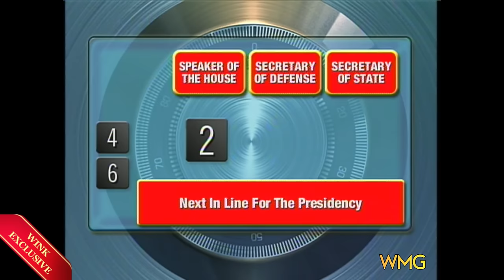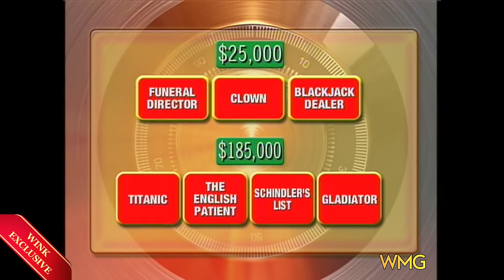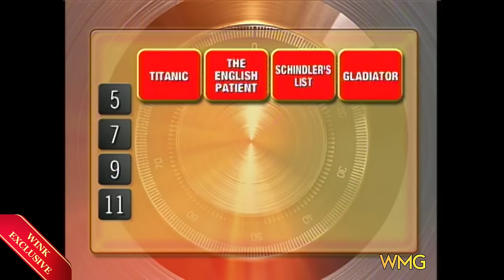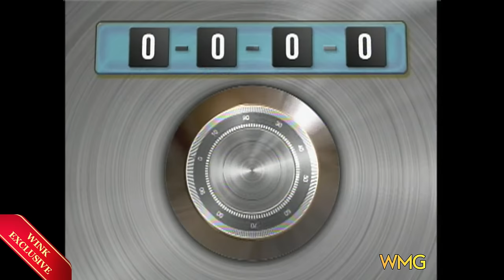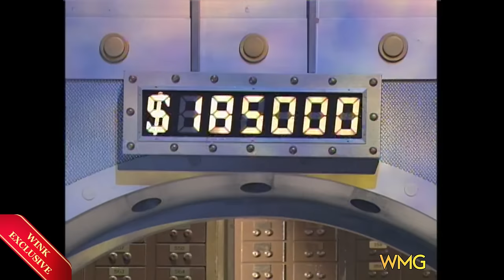Combination Lock|Pilot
Ty Treadway was picked to become the new host of Combination Lock. A few new features were added after the execs saw the live presentation. Enjoy!